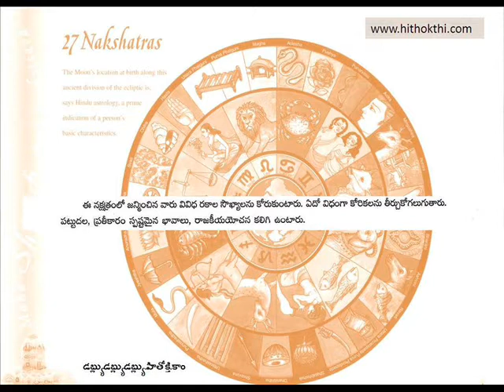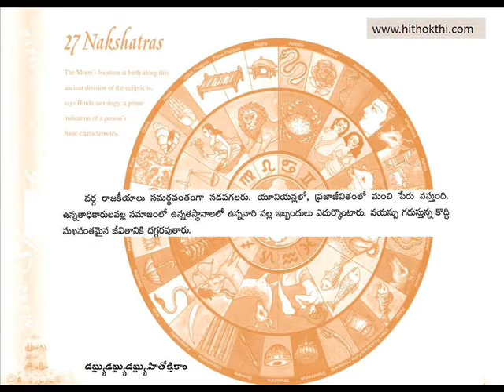Basic Characteristics Of persons born in Aslesha Nakshatram (Telugu)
This video explains Basic Characteristics of persons born in Aaslesha / Aslesha nakshatram in Telugu Language